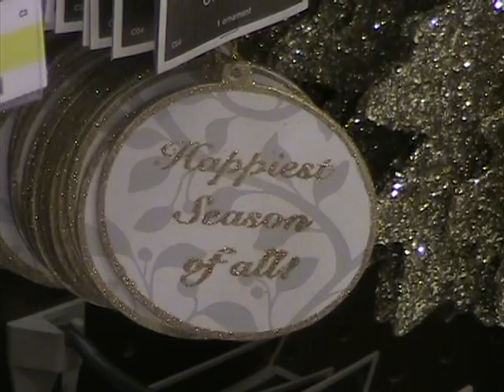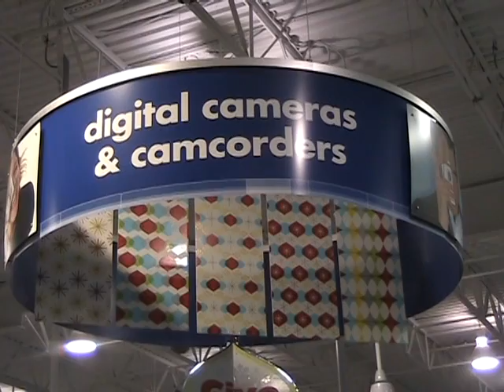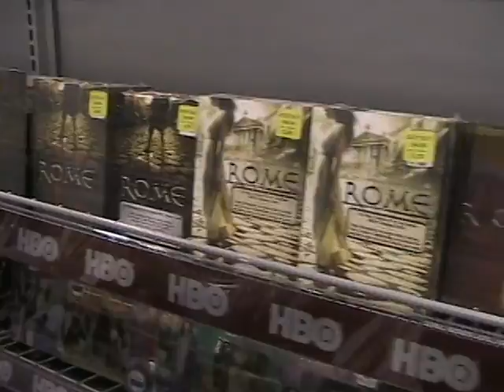Holiday Shopping KLHS TV News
A story on Holiday shopping shot, written, and produced by Tommy Kackley